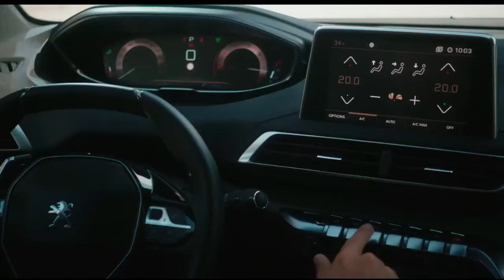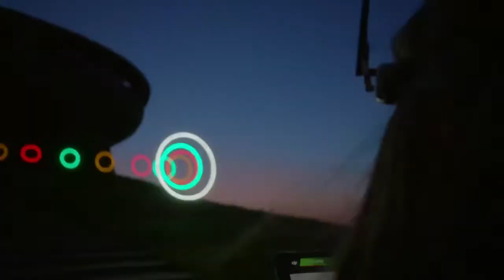Peugeot presents: unlock Bouzloudja & Peugeot 3008 SUV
Verbreed je grenzen en ontdek de technologische mogelijkheden. Dronepiloten Jayme, Christina en Pablo accepteerden deze uitdaging ook en lieten de tijdloze klasse van dit gebouw in Bouzloudja, Bulgarije zien. Natuurlijk met de nieuwe Peugeot 3008 SUV, Auto van het Jaar 2017. Ontdek 'm bij ons